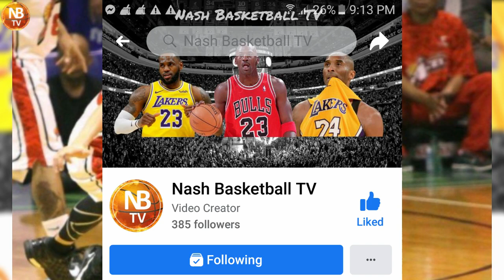KWENTONG PBA: THE MAC CARDONA STORY | ANG SUMIRMA KAY CARDONA | TNT KATROPA | MERALCO BOLTS | NLEX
Welcome to Nash Basketball TV mga Idol!

KWENTONG PBA: THE MAC CARDONA STORY | ANG SUMIRMA KAY CARDONA | TNT KATROPA | MERALCO BOLTS | NLEX | PBA | MPBL